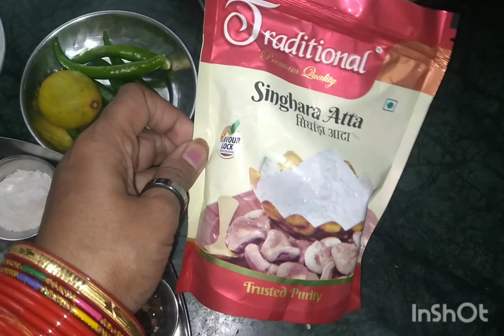यकीन माने आपने कभी इस प्रकार के सिंघाड़े के आटे की पकौड़ी नहीं खाई होगी😍नवरात्रि के व्रत में बनाए👌🏻